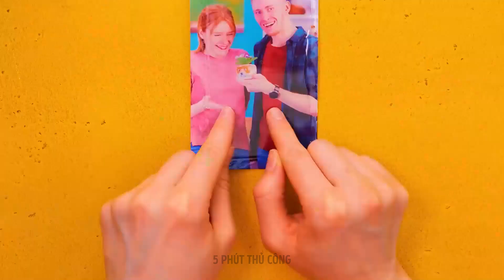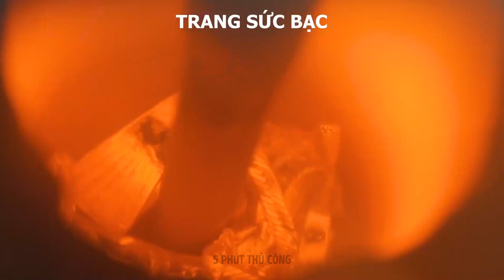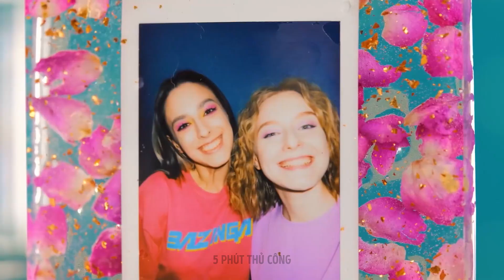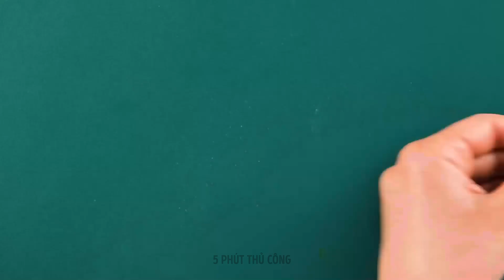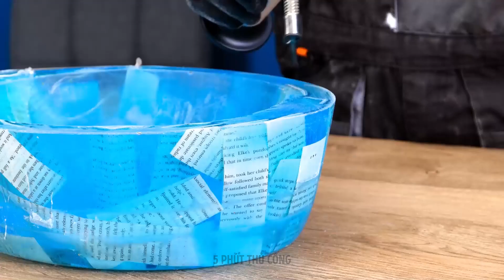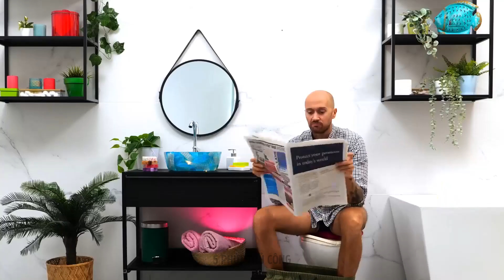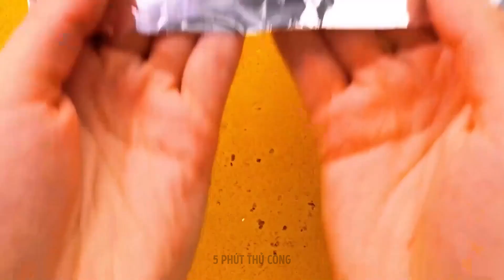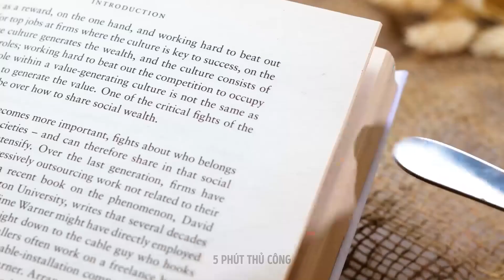Mẹo dùng súng bắn keo và ý tưởng sáng tạo cho phụ kiện DIY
Chào mừng bạn đến với kênh của chúng tôi, nơi sự sáng tạo kết hợp thực tế! Trong video thú vị này, chúng tôi sẽ chia sẻ bộ sưu tập thủ thuật dùng súng keo nóng và ý tưởng sáng tạo cho các phụ kiện tự làm. Hãy sẵn sàng khám phá toàn bộ tiềm năng của súng bắn keo nóng của bạn khi chúng tôi trình diễn những cách sáng tạo để tạo ra những phụ kiện tuyệt đẹp chắc chắn sẽ gây ấn tượng.

Từ những món đồ trang sức tùy chỉnh đến những phụ kiện tóc độc đáo và những điểm nhấn trang trí nhà cửa đầy phong cách, chúng tôi đều có thể đáp ứng nhu cầu của bạn. Hãy tham gia cùng chúng tôi khi chúng tôi hướng dẫn bạn qua các hướng dẫn từng bước, cung cấp các mẹo và thủ thuật trong quá trình thực hiện để đảm bảo dự án của bạn diễn ra đẹp mắt.

Cho dù bạn là một thợ thủ công dày dặn hay chỉ mới bắt đầu, những thủ thuật sử dụng súng keo nóng này sẽ truyền cảm hứng cho bạn để đưa trò chơi DIY của mình lên một tầm cao mới. Vì vậy, hãy lấy súng bắn keo của bạn và bắt đầu chế tạo!

Đừng quên thích, bình luận và đăng ký để có thêm cảm hứng sáng tạo. Hãy sẵn sàng biến những vật liệu thông thường thành những phụ kiện đặc biệt với những mẹo sử dụng súng keo nóng và ý tưởng tự làm tuyệt vời này! 🌟🔥

DẤU THỜI GIAN:
00:12 - Ý tưởng tuyệt vời cho chiếc lược tự làm
00:50 - Hộp đựng xà phòng handmade
01:28 - Đồ trang sức tự làm từ sô cô la
02:18 - Đồng hồ tự làm đầy màu sắc
03:14 - Ý tưởng tuyệt vời cho món quà sinh nhật tự làm
03:50 - Cách trang trí điện thoại